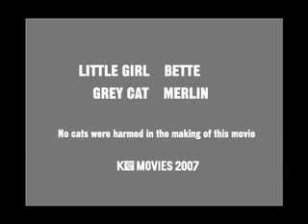MERLIN THE TOY CAT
A small girl and her toy cat